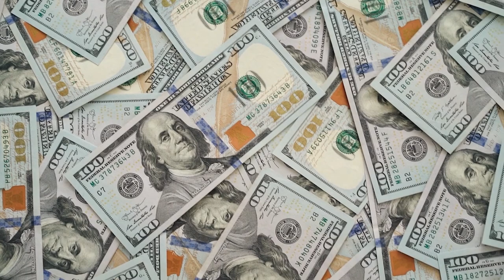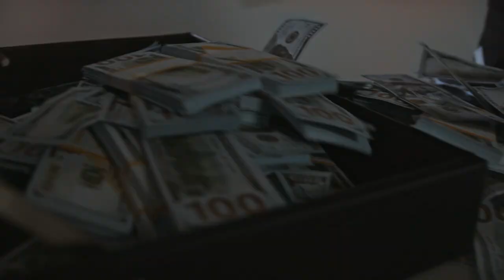Xeelada Tuugnimada ugu Caansan Aduunka !